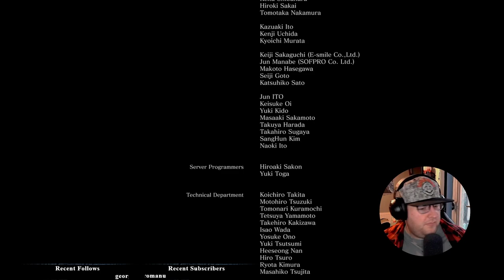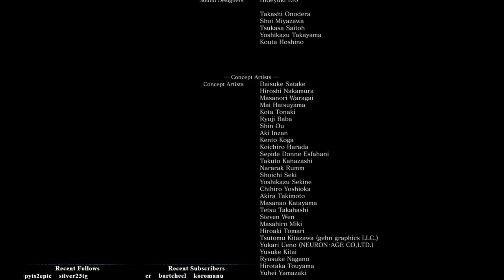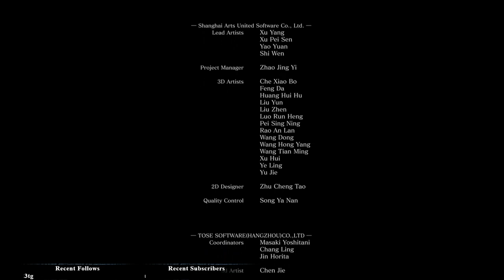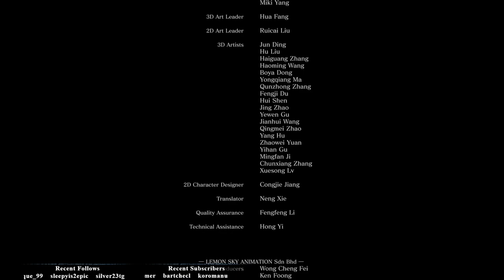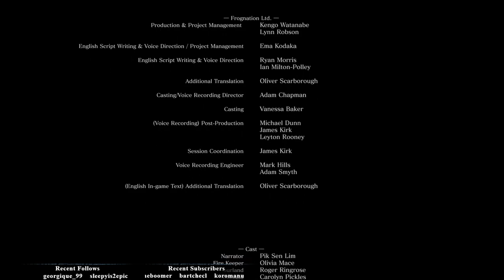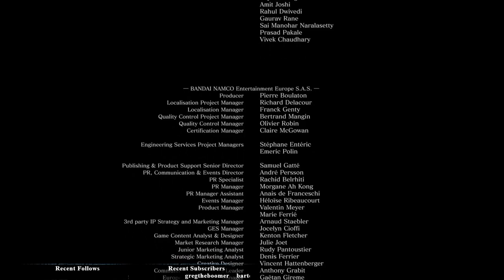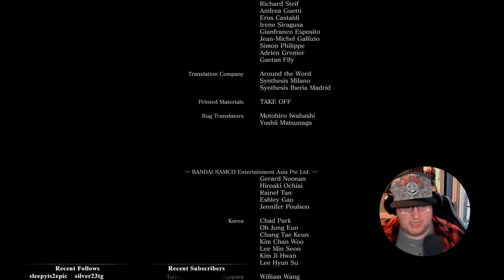Dark Souls 3 - Fatwizard Trubble vs The End of the World! (Final)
It's finally here, the end. Only Gael and Cinder left to beat!
Sorry about the scuffed microphone audio, something reset in OBS and screwed with my settings.